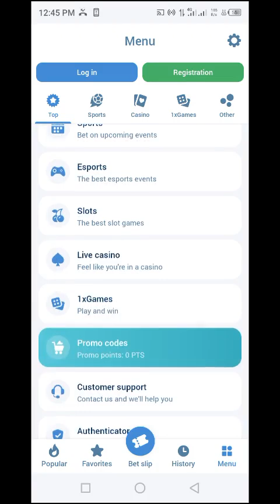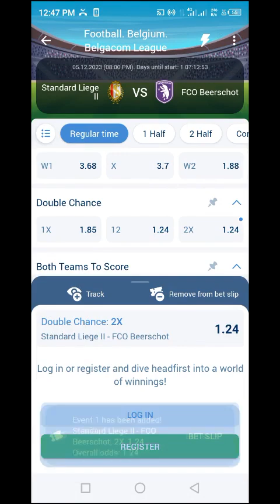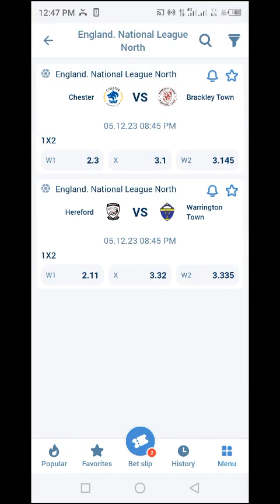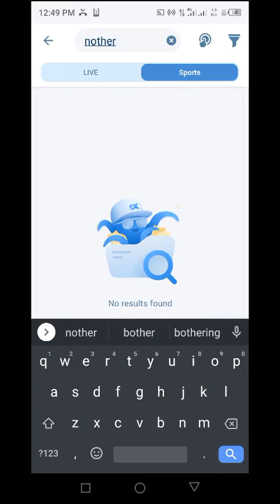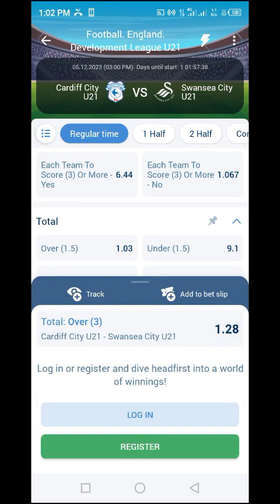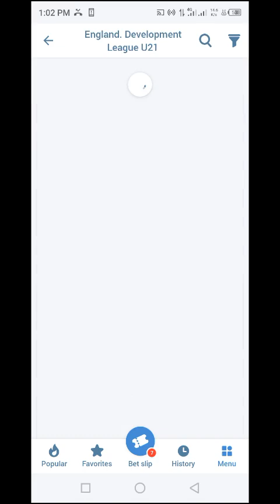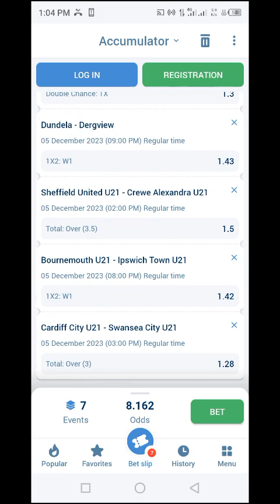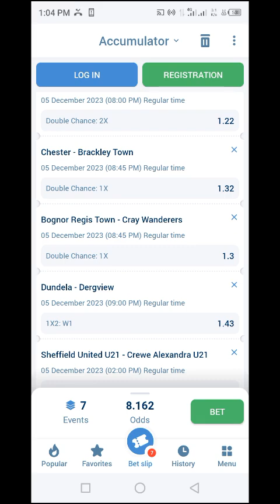Today's Soccer Matches Predictions Tuesday December 5 2023